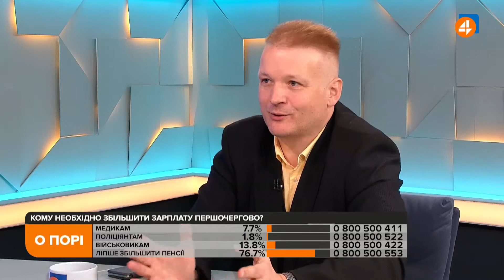У нас немає закону про лобізм, тому його прописують в бюджеті на округи, — Синельников